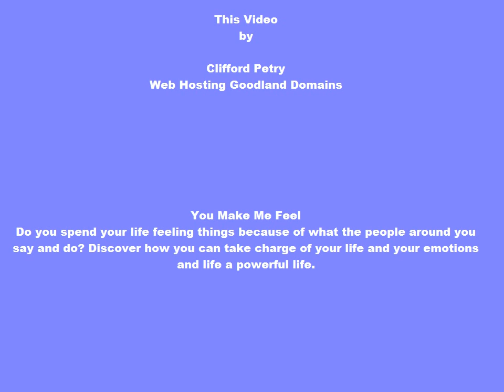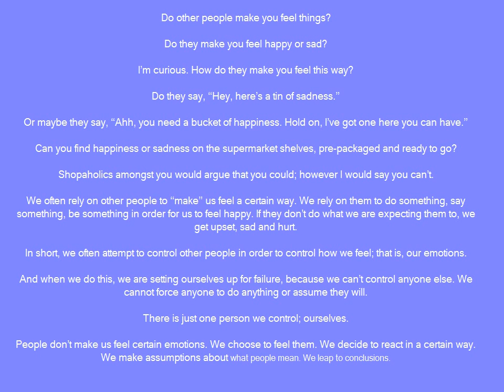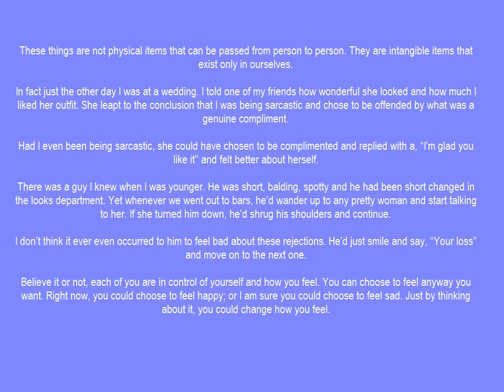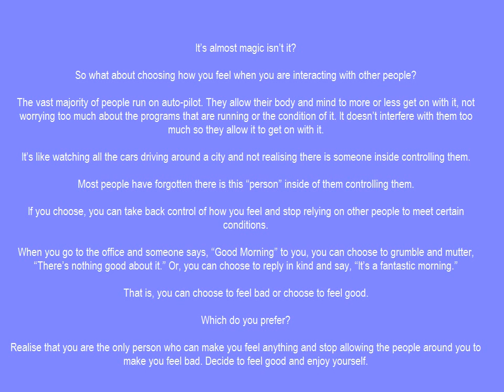You Make Me Feel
Choose how to feel good on a daily.